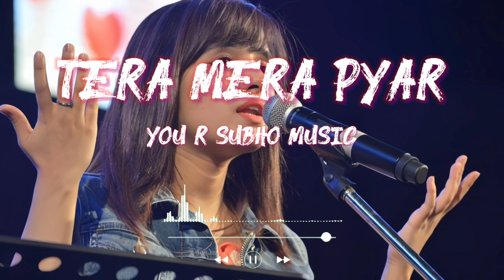Tera Mera Pyar 💘 Shirley setia new Hindi romantic songs 😍 Hindi romantic songs by Shirley setia